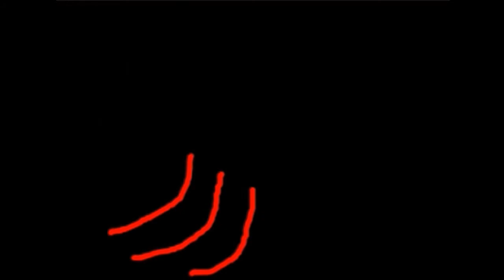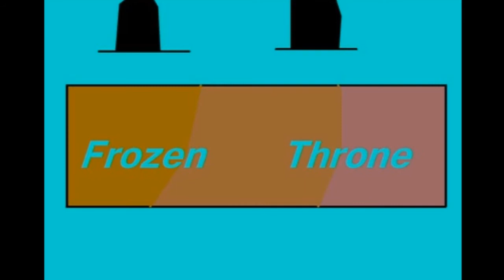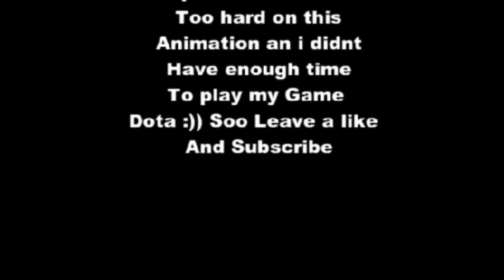Dota and Teamplay Part 2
Music's:
Storil nijet zajko,zajko kokorajko
Songs from lord of the rings
James Brown-I feel good
And some other musics...

Voice's
StojanoskYyY
boleque
Ursa Warrior-Dota 2
Sacred warrior-Dota 1
Gandalf-LOTR
PicBangoSS

Animation and Story made by: boleque

How we play DotA Part II